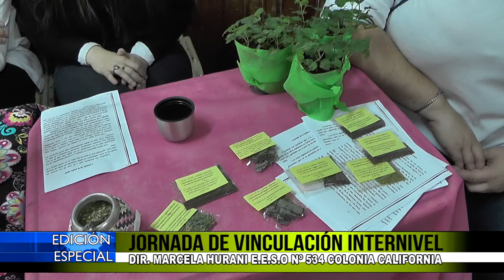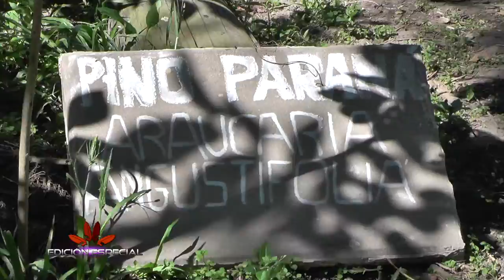JORNADA DE VINCULACIÓN INTERNIVEL ESC. COL CALIFORNIA